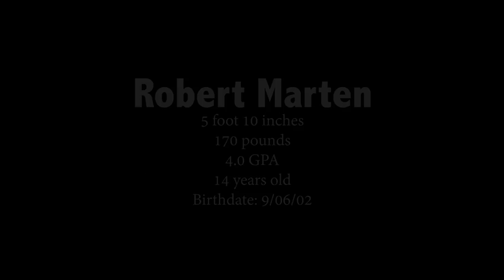Robert Marten - 2016 Capital Clash - INDIVIDUAL SHOWCASE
Robert Marten
Defense, Class of 2020
St. Joseph's Collegiate Institute - Buffalo, NY